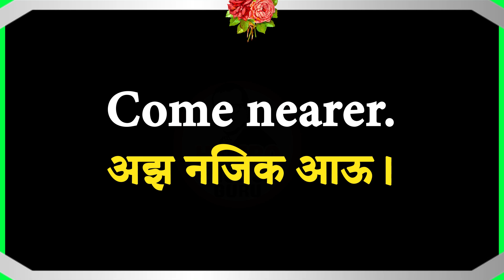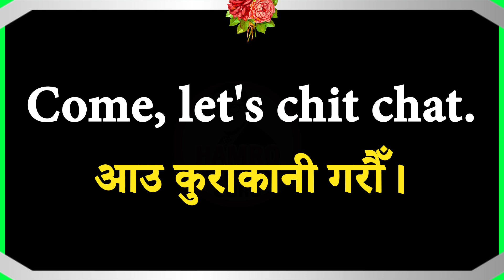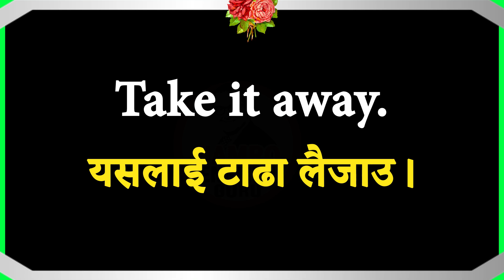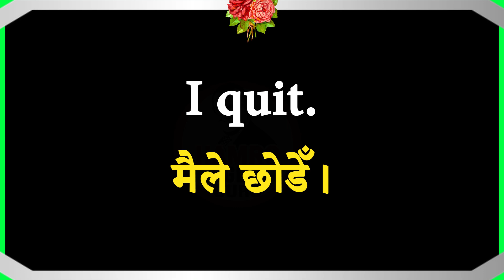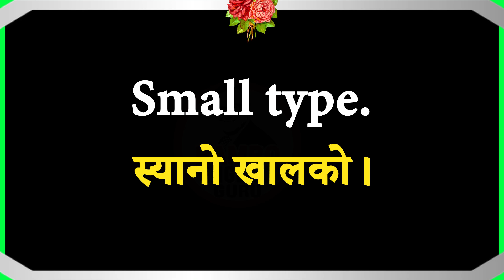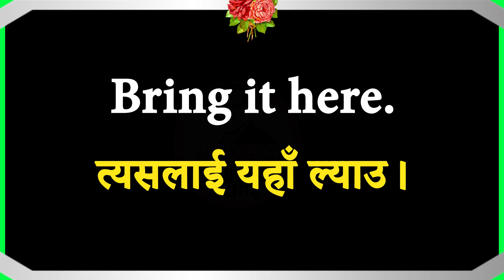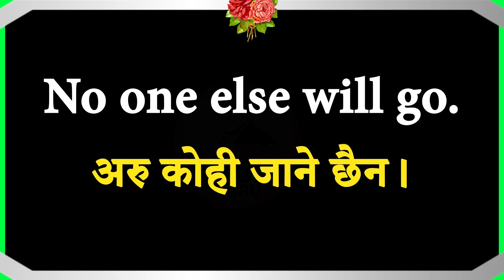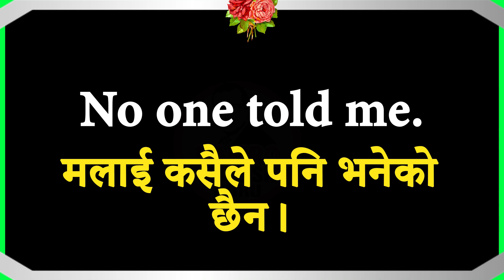Fluent English Speaking Practice with Daily Use Nepali Meanings and Sentences | Easy Conversations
Learn English with Hamro English Guru Part 1 | Fluent English Speaking with Nepali Meanings
Hamro English Guru spoken English class part 19